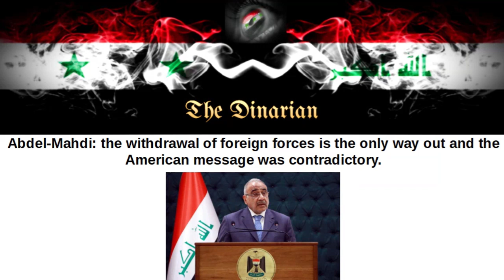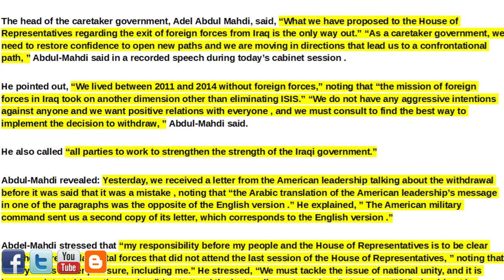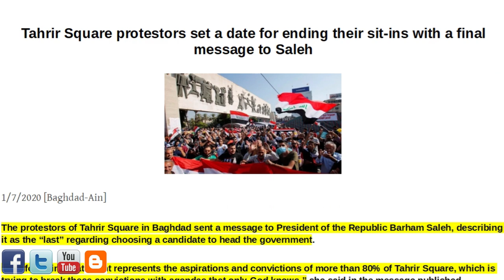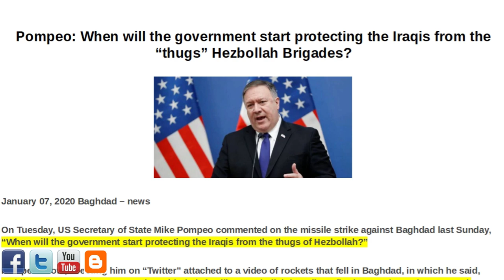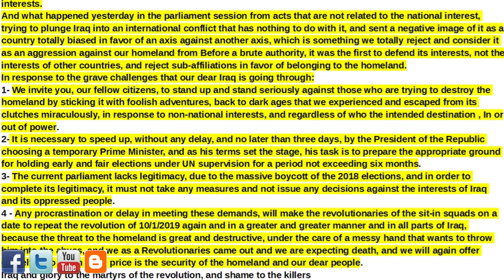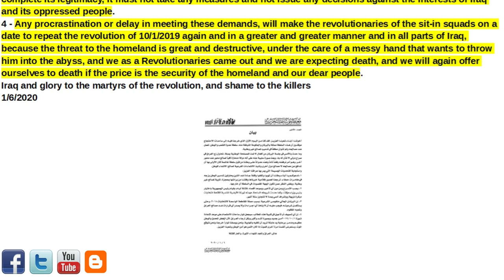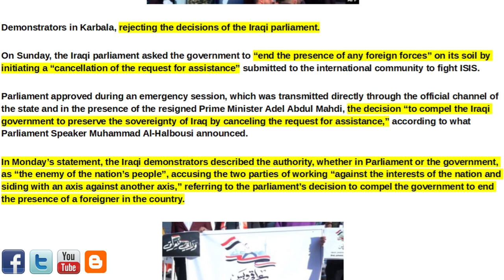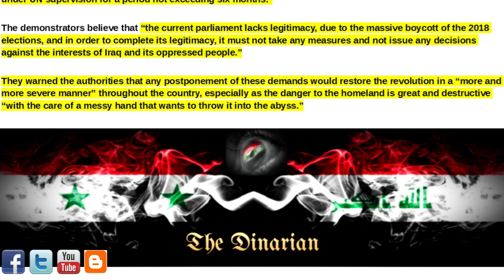🇮🇶🇮🇶🇮🇶 THE TRUE NEWS OF IRAQ/THE IRAQI PEOPLE SPEAK OUT/THREE DAYS OR HELL IN IRAQ 🇮🇶🇮🇶🇮🇶